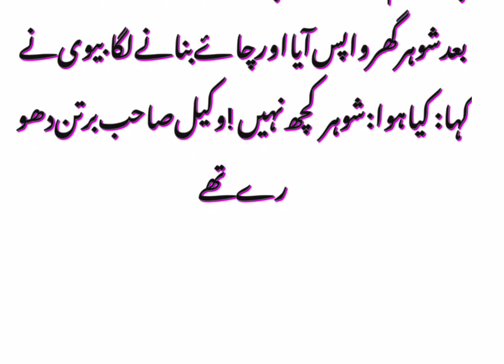aj Ka Lateefa | husband or wife ka funny latifa| Aaj Ki Achi Baat | dilkash voice stories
No illegal content of any kind is uploaded on this channel. All our videos are jokes videos. Our videos only refresh you. The purpose of this video is just to make you laugh...